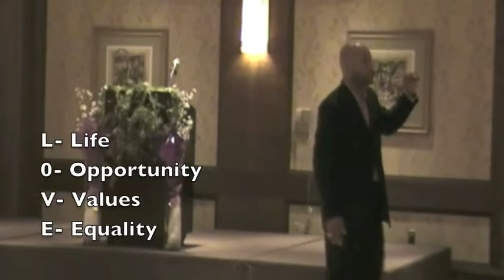Chuck Winters Motivational Speaker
Chuck Winters is a inspirational Motivational Speaker, who draws from personal life experience while painting vivid pictures with his words